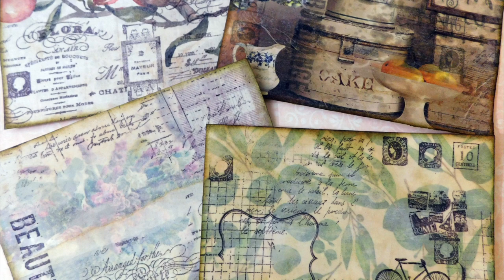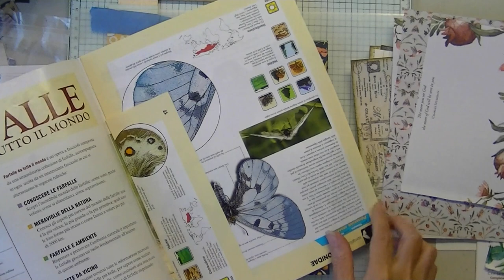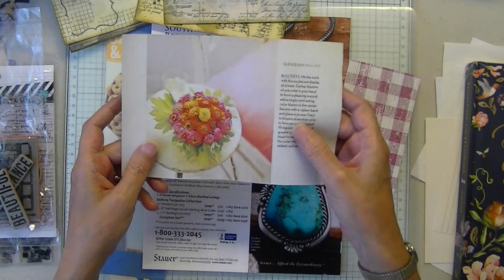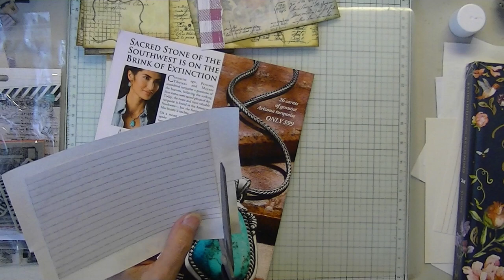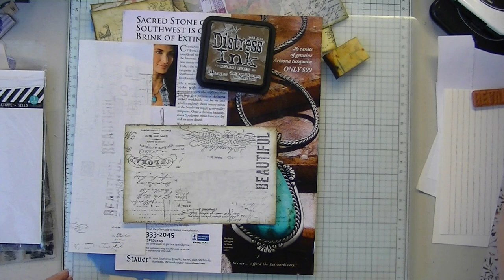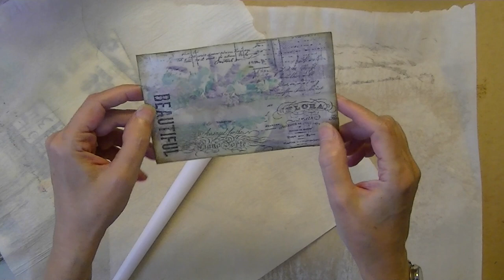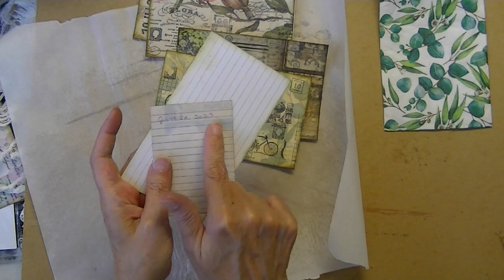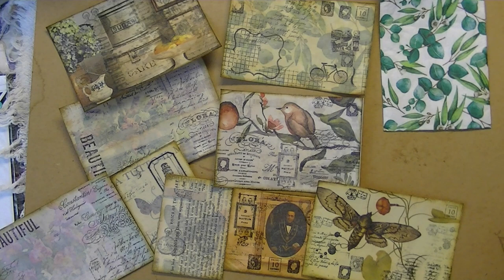How To Vintage/Age Any Image With Paper And Wax - NEW Technique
Do you wish you had a way to vintage glossy or modern  images? Thanks to this technique you can. Fabulous idea for vintage/aging any image using paper of your choice and wax vellum. A new technique I found that greatly expands image choices for use in junk journals or other paper craft projects.

What you'll need:

Image of your choice

Wax candle

Parchment for protecting your iron

Paper of your choice - tissue, cash machine tape roll, napkin?, toilet paper?, light weight copy paper. (I tried most).

Ink for stamping and aging (make sure it is permanent ink)

More ideas you can try for a top sheet;

printed tissue
two different images
scrap book paper

Tips:

If backing your image make sure wax soaks through or it will be splotchy. Don't worry you can still write on the back with ink. You can also still stamp the image.

Check the back of your magazine images as the back will show slightly. Lightly sand if desired.

If you don't want the magazine back image to show at all just vellum and age the top piece and glue the two images together after both processes (however that kind of eliminates the magic reveal).

Don't forget to use permanent ink or it will run when you apply the wax.

Use any paper for waxing but make sure it is semi transparent. Coffee dyed paper did not work.

Use the wax melting technique you prefer but I use an iron.

You can try book pages, music pages or any paper for a top sheet but make sure it is semi transparent. Sorry I kept saying packing tape, it is cash machine roll tape.

Free paper sample packs always available and unique free junk journal & graphics resource links.